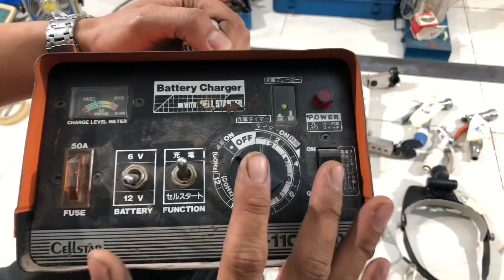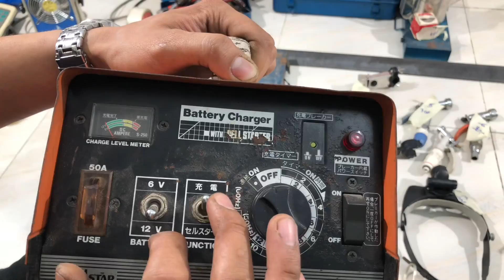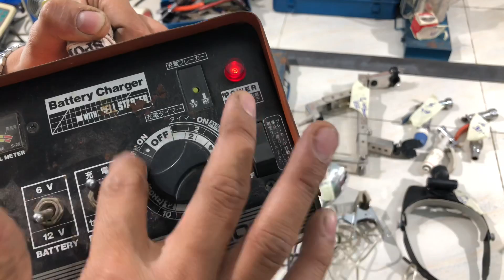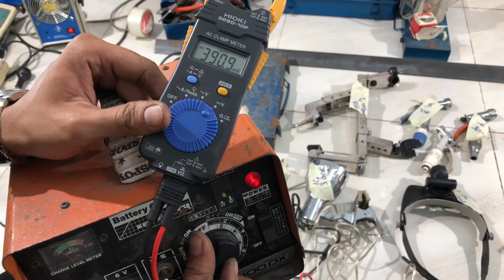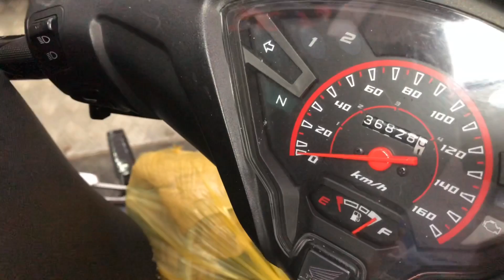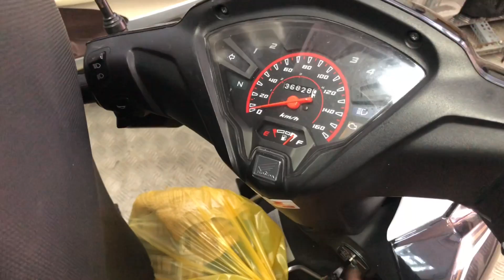🇯🇵8/3/2020 gác cần câu inox, taro hitachi . Kích bình 12v , kèn hơi itali, đèn pin đội đâuf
CHỈ BÁN COD CHO KHÁCH HÀNG ĐÃ TỪNG MUA HÀNG ,
- Địa chỉ : số 55 đường song hành quốc lộ 22 .phường tân hưng thuận . Quận 12 ( cách ngã 4 An sương 300m hướng từ an sương đi về phía nguyễn văn quá )